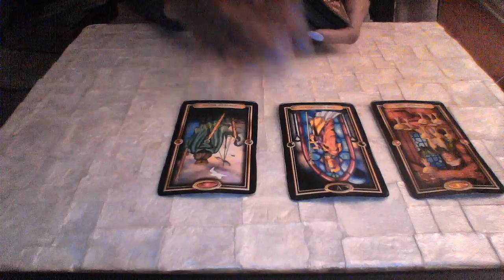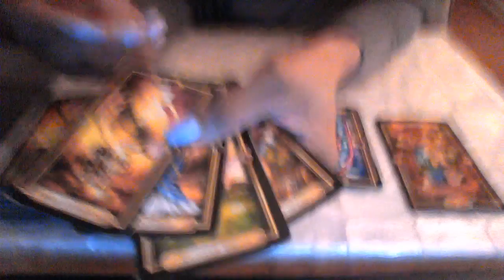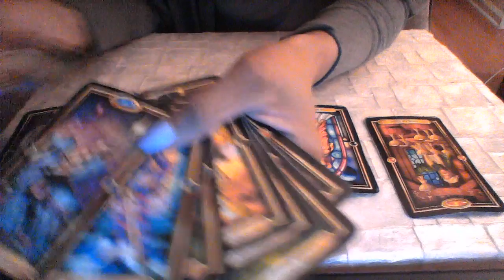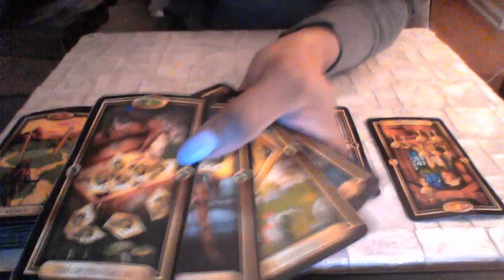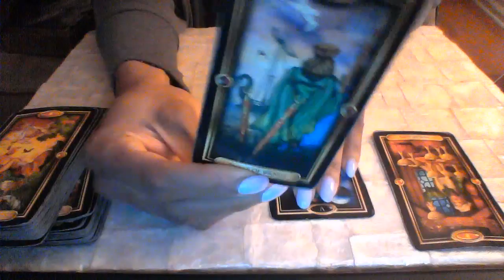PISCES END OF MAR 2018 LOVE WISH- FULFILLMENT